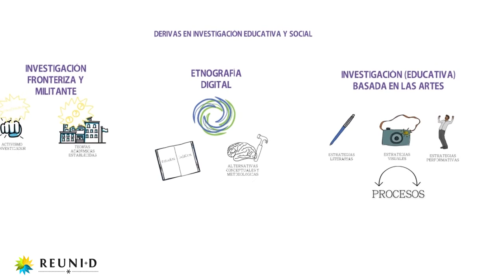Presentación Módulo 3